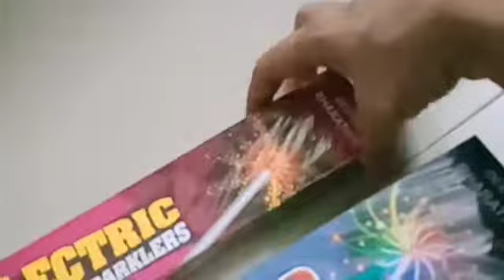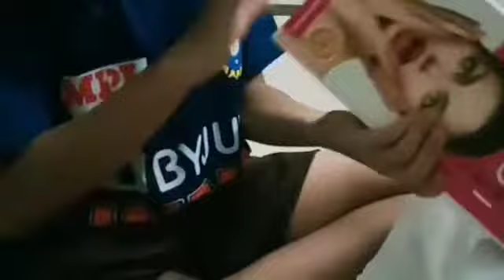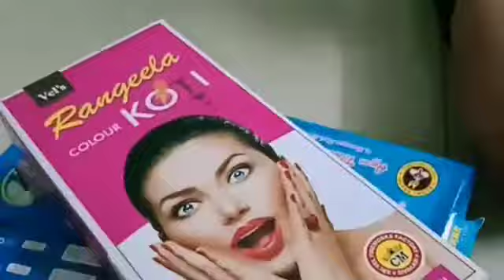വിഷു ആശംസകൾ. *എല്ലാവർക്കും* *എൻ്റെ സ്നേഹം* *നിറഞ്ഞ വിഷു* *ആശംസകൾ*🌹🌹🌹